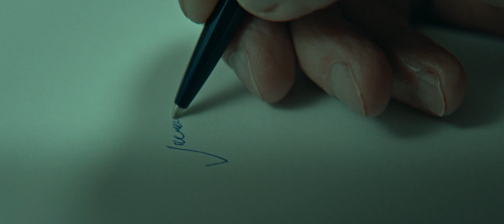SOMBRAS BRANCAS - CLEAR SHADOWS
Trailer - Eng. Sub.